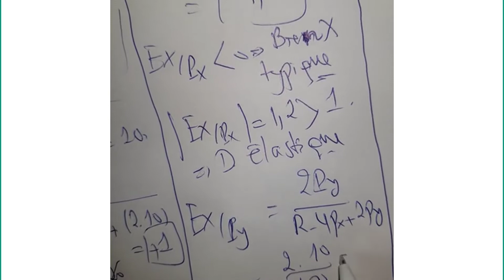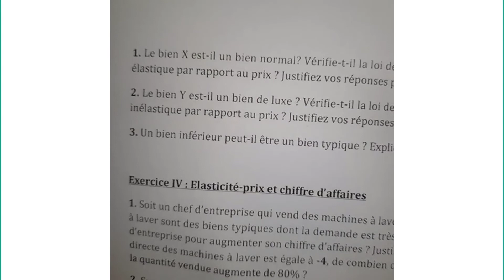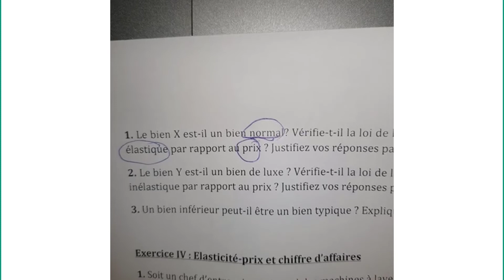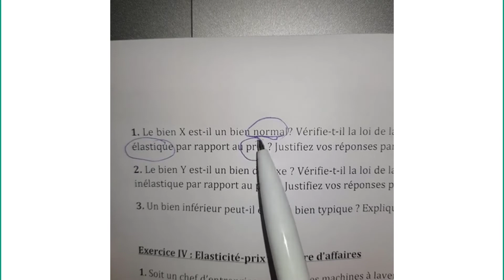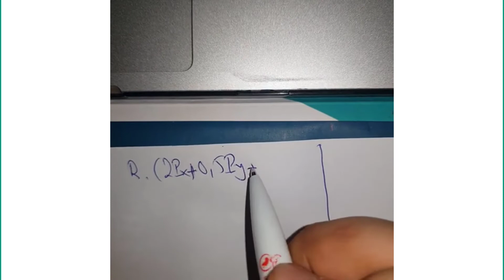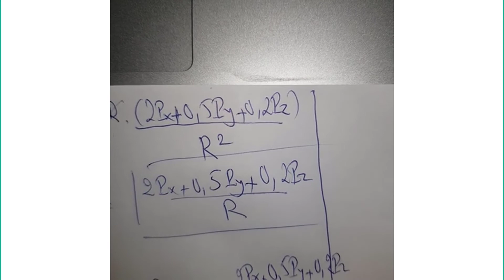Révision - Série 7 - élasticités - partie 3